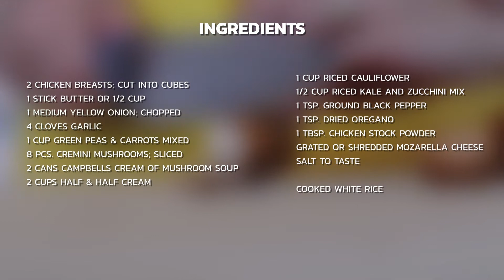Creamy Chicken A La King Recipe [Creamy Goodness!]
If you are looking for a quick and easy chicken recipe, please give this one a try! This Chicken A La King Recipe is oozing with creamy goodness and is already a complete meal that is sure to please the whole family!

Ingredients:
2 Boneless Chicken Breasts, sliced into cubes
1/2 Cup Unsalted Butter
1 Medium Yellow Onion, chopped
4 Cloves Garlic, Minced
1 Cup Green Peas and Carrots Mix (you can add more or subtract, depending on your preference)
8-10 Pcs. Cremini Mushrooms, sliced (you can add more or subtract, depending on your preference)
1 Cup Riced Cauliflower (Optional)
1/2 Cup Riced Kale and Zucchini Mix (optional)
2 Cans Campbells Cream of Mushroom
2 Cups Half and Half Cream
1 Tsp. Dried Oregano leaves
1 Tsp. Ground Black Pepper
1 Tbsp. Chicken Stock Powder or 2 pcs. Knorr Chicken Cubes
Grated Mozarella Cheese
Cooked Rice (Jasmine rice, brown rice, Calrose rice, etc.)

Hope you enjoy and please leave your feedback in the comment section!